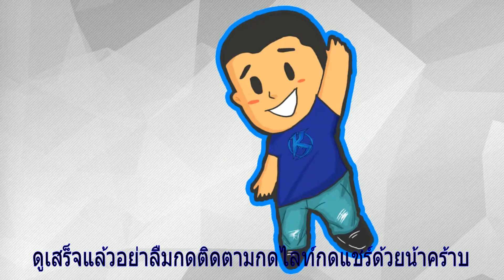Beatbox on pubg funny moment EP1!!!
คลิปนี้ใครอยากเข้ากลุ่ม beatboxclubtthailand

my PC
CPU. intel I7 8700K
Mb. h370 aorus gaming
Ram 8*2 2400buss hyperx black & red
Psu. Thermaltake 700 w.
Vga. Rtx 2060 msi ventus
Ssd. Panther 480 gb

Gaming gear!!
monitor zowie 2546 240 hz
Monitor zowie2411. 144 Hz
Monitor. Zowie gw2255
Mouse. Zowie fk2
Gamingchair thunderx
Keybord Logitech carbon
Microphone senheiser e835s
Padmouse zowie G-SR
Camera Logitech c922 pro
In ear Hyper x cloud ll

My music set up!!🔊
Loop station rc 505
Headset. Hd 2290
Speaker 🔈 sound milian